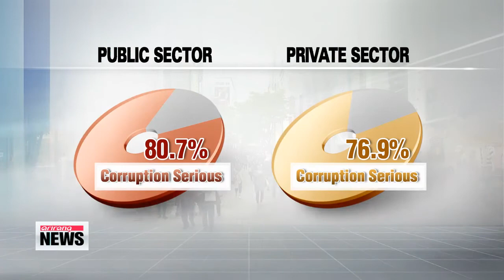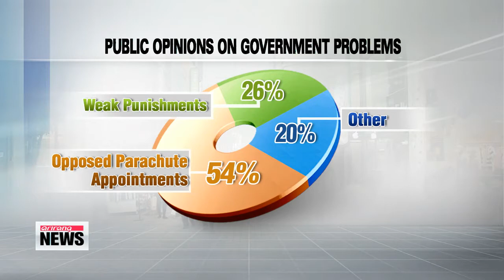93% of Koreans find corruption to be a serious problem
A lot of work needs to be done to restore faith in the government following the Sewol-ho ferry disaster.
There's no quick-fix here either as recent public opinion polls show more than nine out of ten Koreans believe the public and private sector are plagued by corruption.
Kim Hyun-bin has more. One of President Park Geun-hye's key plans for making the nation a safer place to live... is cracking down on corruption in both the government and private sectors.
It's an issue the Korean public feels strongly about.
In a public opinion survey conducted earlier this month by the Asan Institute for Policy Studies,... more than 93 percent of respondents said corruption was a serious problem.
Nearly half thought corruption was a more serious problem than it was a decade ago, and around 80 percent thought its was a major issue in both the public and private sectors.
So is their perception grounded in reality?

"Those numbers are going to be a little higher right now, because there are such a focus on corruption and the role it played in the recent tragedy. If we asked this question two months, three months, four months down the line, I think that number will reduce significantly. By significantly, 10 to 15 percentage points."

Twenty-six percent of those surveyed said poor law enforcement was the cause of pervasive corruption.
Meanwhile, fifty-four percent said they were opposed to so-called parachute appointments, that allow public sector officials to get jobs in industries they were once charged with regulating.

"If the pervasiveness of corruption in Korean society is widely acknowledged as a problem, what then is the solution in addressing it?"

"The laws I think to go after the people who are corrupt and going through bribery they are already on the books the problem is the enforcement. I think that is where the Park Geun-hye administration is really going to try to focus is on cracking down when they find incidences of it. It might not be a matter of creating new laws it's about enforcing old laws and making sure that people who take part it that are really come down hard upon so they don't want to do it again."

Friedhoff added that approximetly one-third of current sitting lawmakers in the National Assembly have been embroiled in cases of corruption.